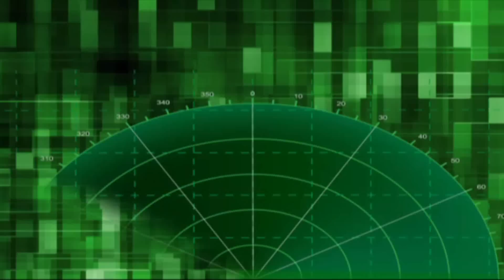Battle Break dance "La Misch 1 V/S La Misch 3 (31º aniversario Full Power)"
Cuarta batalla de break dance en la celebración del aniversario 31º de Full Power (Coquimbo) entre Misch 1 V/S Misch 3.